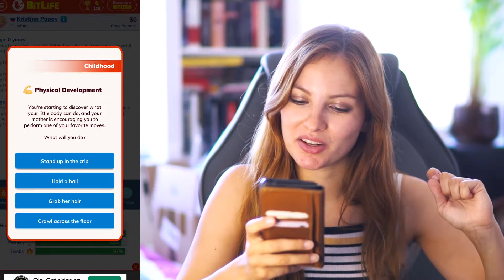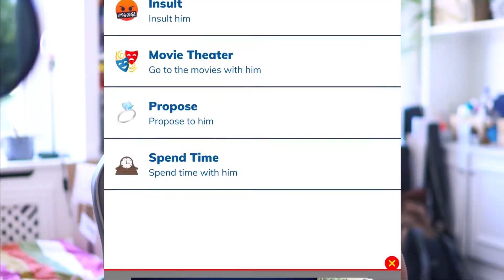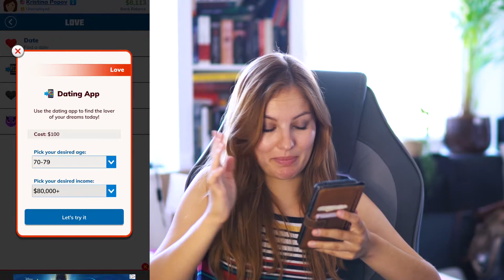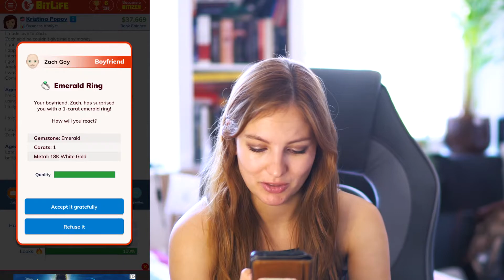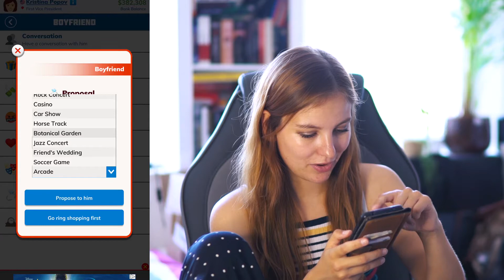LIVING MY BEST GOLDDIGGER BITLIFE // Bitlife #2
In this episode we get to decide over someone's life in a phone app called Bitlife. In this video we take on the life of a Russian Golddigger, who slowly makes her way to becoming a millionaire!

WHAT IS BITLIFE?

Bitlife's description on the Play store is as following:
"How will you live your BitLife?

Will you try to make all the right choices in an attempt to become a model citizen sometime before you die? You could marry the love of your life, have kids, and pick up a good education along the way.

Or will you play choices that horrify your parents? You could descend into a life of crime, fall in love or go on adventures, start prison riots, smuggle duffle bags, and cheat on your spouse. You choose your story...

Discover how bit by bit life choices can add up to determine your success in life the game.

Interactive story games have been around for years. But this is the first text life simulator to truly mash up and simulate adult life."